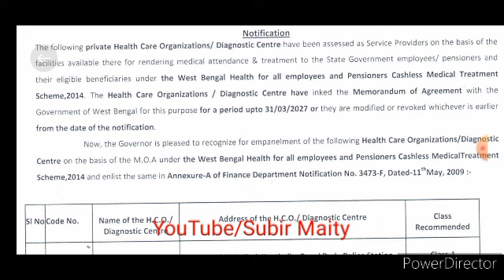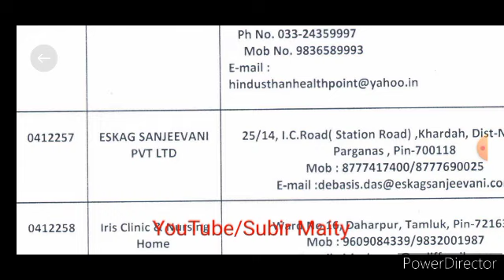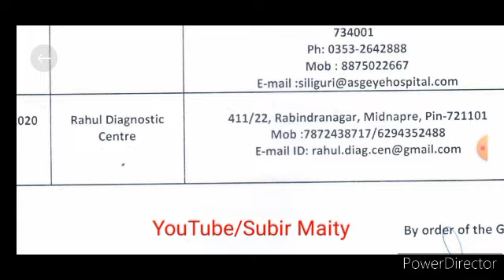রাজ‍্য সরকারি কর্মী ও পেনশনারদের জন‍্য অর্থ দপ্তর জারি করল গুরুত্বপূর্ণ অর্ডার। Order wb finance